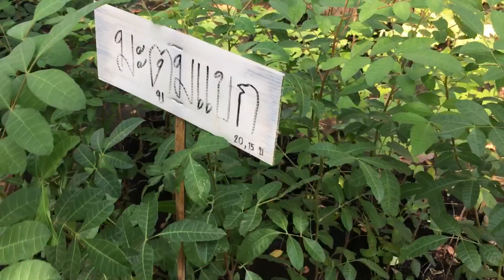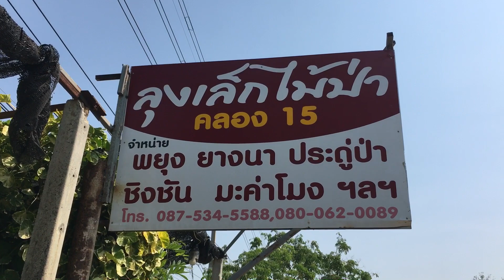พันธุ์ไม้ป่าไม้ผล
คลอง15 ถนนรังสิตนครนายก